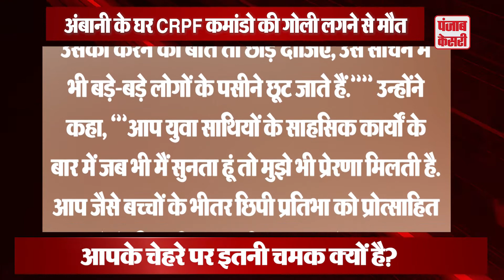National Bravery Award 2020 - प्रधानमंत्री राष्ट्रीय बाल पुरस्कार के 49 Children से Modi ने की बात